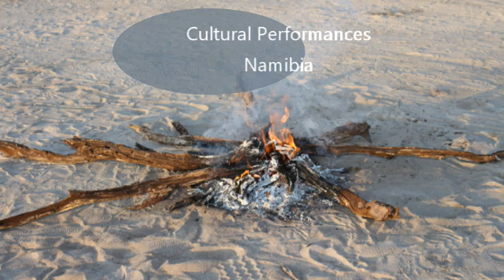Cultural Performances Namibia